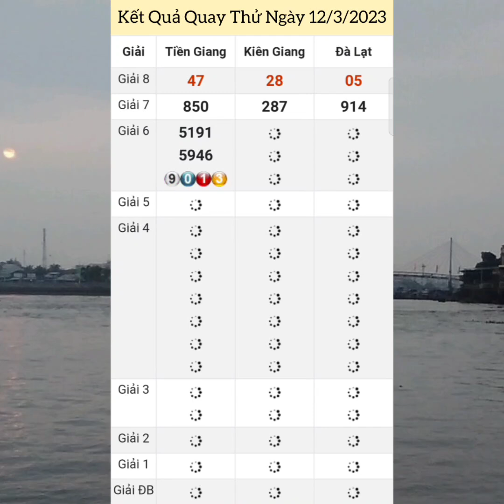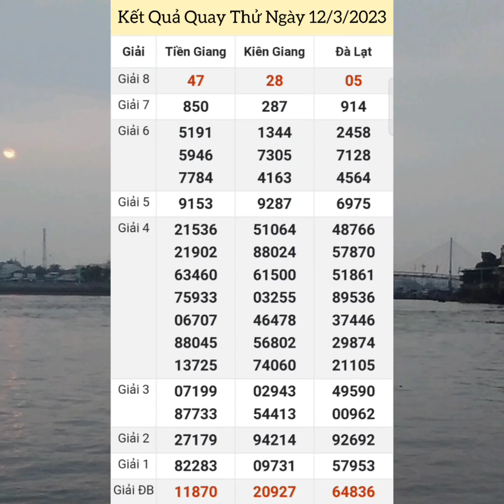Quay Thử Xổ Số Miền Nam | Tiền Giang - Kiên Giang - Đà Lạt | Chủ Nhật - Ngày 12/3/2023